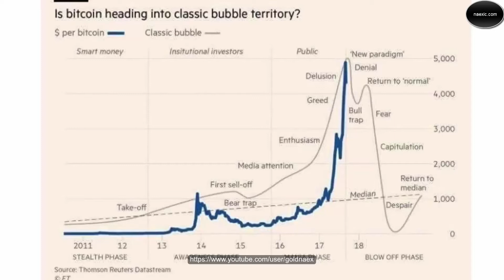В.А. Ефимов - Криптовалюта как заказной проект глобального ростовщичества